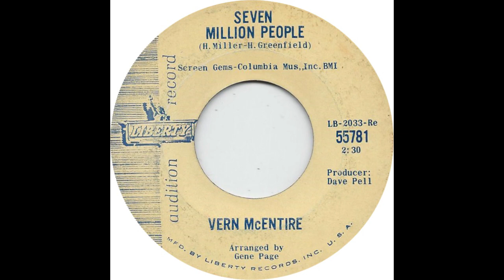Vern McIntire – “Seven Million People” (Liberty) 1965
Written by Helen Miller and Howard Greenfield. Arranged by Gene Page and produced by Dave Pell.

From the pen of the great Helen Miller and sometimes Neil Sedaka partner, Howard Greenfield.

Vern appeared to make only two 45s, both in 1965 and both with the help of Gene Page and Dave Pell; although four years earlier, one of his compositions, “Poor Boy” appeared on Cliff Richard's album, “21 Today”.